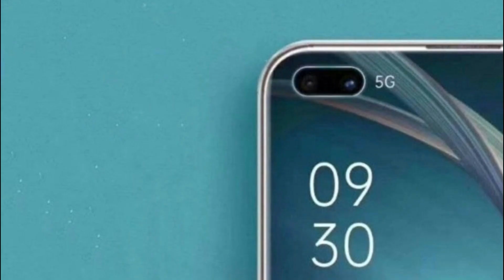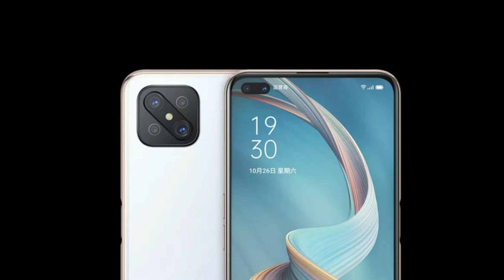Oppo A92s Malayalam Review | Oppo A92s Specs, Launch date in India and Price Malayalam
This video is completely about the newly upcoming 5G device from Oppo.
The Oppo A92s Comes with IPS LCD Panel.
It also has 48MP Quad rear cameras and Dual Selfie cameras.

To Know more details about Oppo A92s Please watch the video completely.